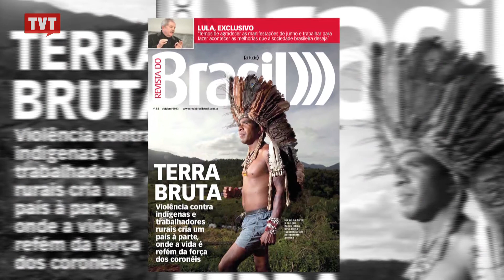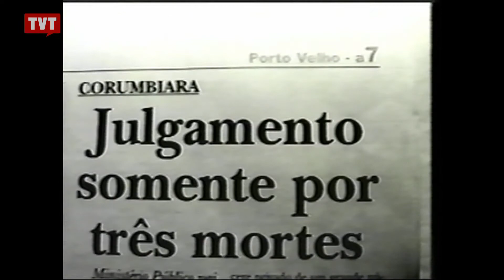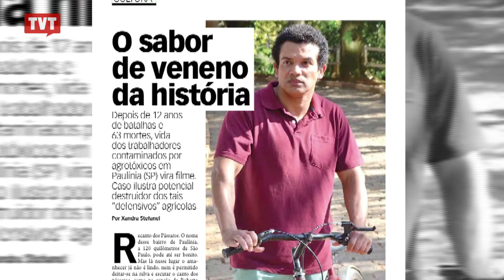Revista do Brasil: violência contra indígenas e trabalhadores rurais cria um país à parte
A Revista do Brasil trata também dos recursos do pré-sal e a polêmica dos leilões, a guerra civil na Síria e o caso dos trabalhadores contaminados por agrotóxicos em Paulínia, no interior de São Paulo, que virou filme.